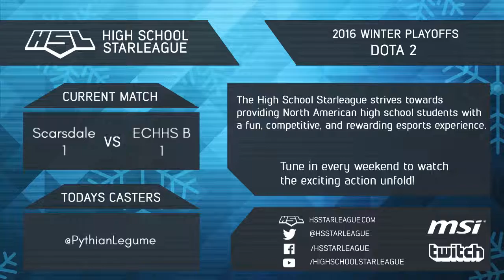HSL Dota 2 - Scarsdale Maroon vs East Chapel Hill High School B Game 3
Game 3 of a playoff matchup between Scarsdale Maroon and East Chapel Hill High School B in the HSL Dota 2 Winter Playoffs, casted by PythianLegume -- Watch live